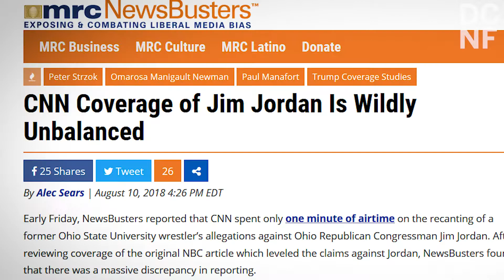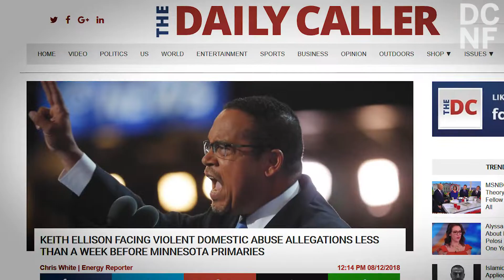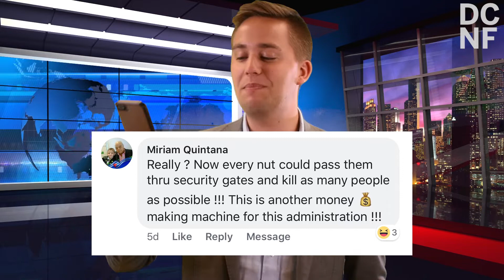CNN Unfairly Covers Me Too Issues When Republicans Are Involved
CNN cares mostly about the Me Too movement when Republicans are to blame. Although the media outlet covered allegations against Rep. Jim Jordan extensively, it gave barely any attention to evidence that the allegations were false and similarly ignores credible allegations against Democratic Rep. Keith Ellison